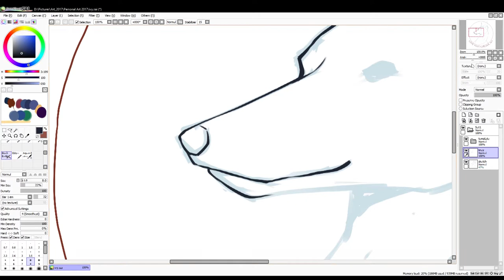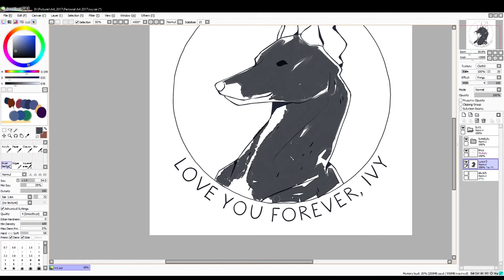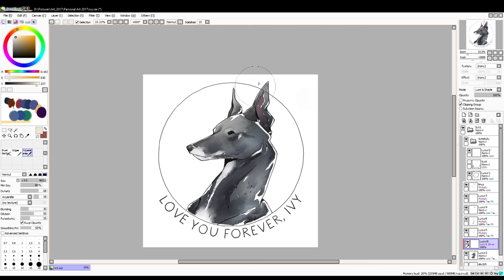R.I.P Ivy the Greyhound - Watercolor Speedpaint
Digital Watercolor mug design for Ivy the Greyound who suddenly passed away after complications following a blood donation.
Rest in peace girl, we all miss you although we did not know you  personally.